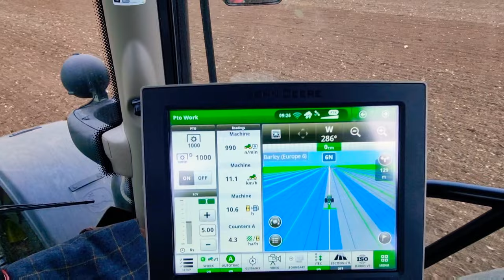AUTUMN DRILLING ✅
Hi Everyone,

I hope you are all well? In this video I am drilling Winter Wheat and Winter Barley With the Horsch Sprinter 6st and Kuhn Venta 4m combination drill.

“Let's get farming"

**Please ring my 🔔 to make sure you receive notifications on my uploads**

Lots of exciting content on its way this year!

Thank you so much for your support so far!

If there is any content you would like to see on the farm, please let me know.

Some of the machinery we use on the farm:-

McConnel
John Deere 6250r
New holland combine
John Deere 6215r
John Deere 750A
Valtra T174
Valtra N163
Merlo 42.7
New Holland 6080 Laterale
Horsch Sprinter 6ST
Kockerling Quadro
Kuhnventa Drill
John Deere Starfire GPS
GoPro
Polaris RTV
Overum XL Ploughs
Twose 12.4M rollers
Zetor Major